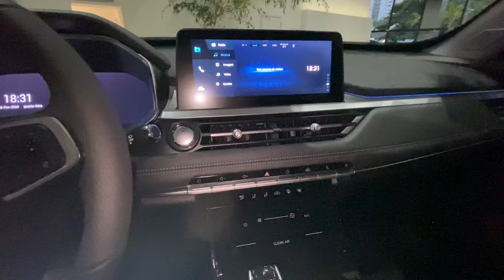CAOA CHERY TIGGO 7 SPORT | CARRO COM MELHOR CUSTO/BENEFÍCIO DO BRASIL